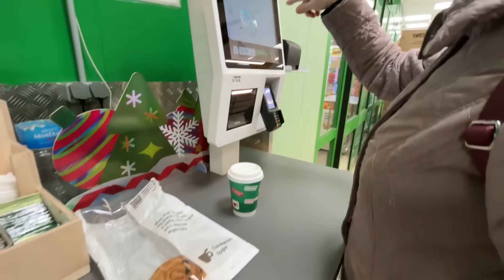Adjusting to my new lifestyle